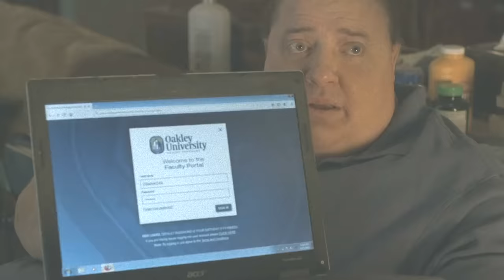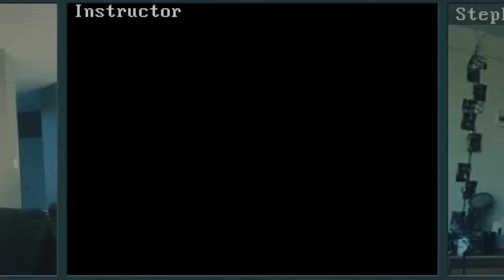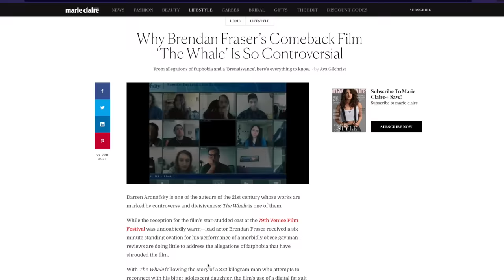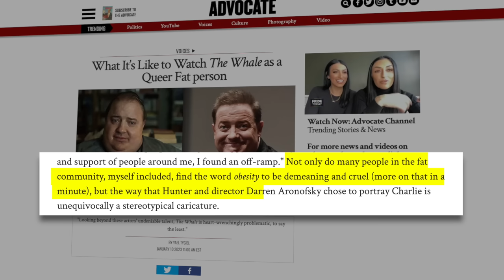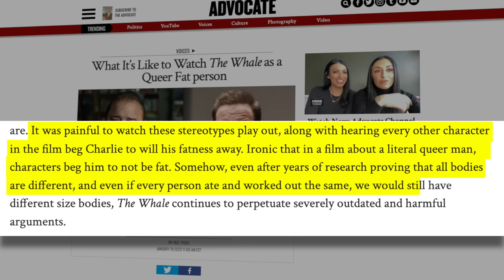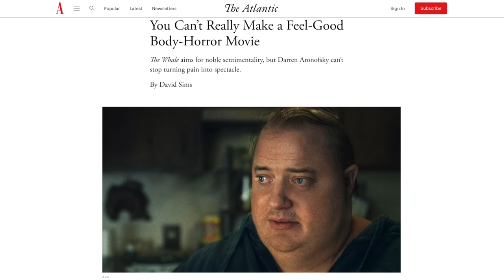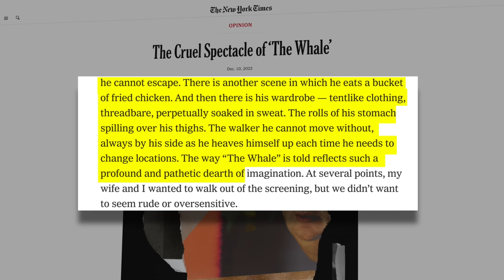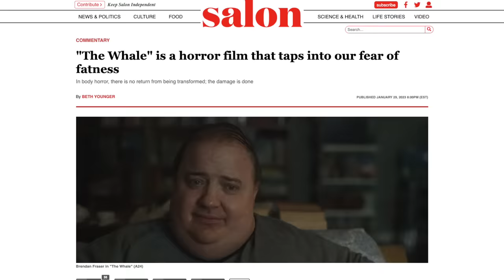THE WHALE: Fat Activism vs. Common Sense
I finally watched The Whale with Brendan Fraser and I have a lot to say.

I went into this movie expecting to cry - but instead I was pretty disappointed.  What's more - the backlash that this film received, specifically from sects of the fat activism community, was absolutely wild.

Is The Whale a body horror movie?  Was this a grotesque display of obesity in a negative light?  Or was it a really great movie with a lot of deep meaning?  My review may surprise you.

This is more of a rant than it is a regular video of mine - so I hope you enjoy my views on The Whale, the food environment we're living in, how the food industry plays a big part of this and of course, my reaction to some of the most unhinged takes of mainstream media reviewers.

Some highlights from this video include my lukewarm response to The Whale, ranting about Fat Suits, talking about food ordering apps (Uber Eats, Door Dash, etc) and the hostile food environment, ranting about the food industry and of course, ranting about the fat acceptance backlash to The Whale.

Buckle up - this will be a long one.

Timestamps:

0:00 - I finally watched The Whale
1:20 - A quick recap of The Whale
4:04 - Why I was supposed to cry
5:58 - Brendan Fraser's Fat Suit
8:33 - The Portrayal of Charlie
9:54 - Behaviour Change x Food Ordering Apps
10:46 - The Saddest Scene in The Whale IMO
11:32 - More Problems with Food Ordering Apps
12:59 - Ranting About the Food Industry
15:29 - The Biggest Use of Behaviour Change
16:35 - Ranting About the Fat Acceptance Backlash
21:51 - Absolutely Insane Take (Body Horror)
22:59 - The Whale vs Tusk (These Are Not The Same)

✉️ Send me a Video Suggestion! ✉️